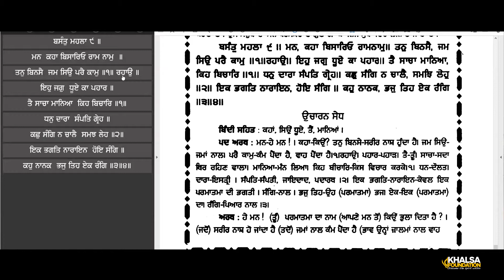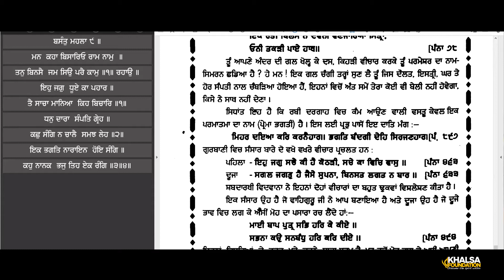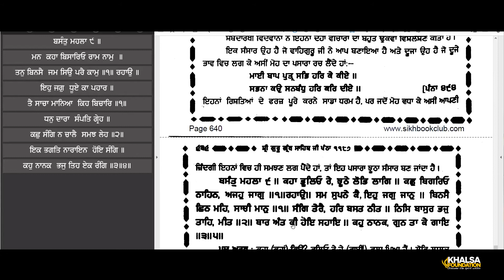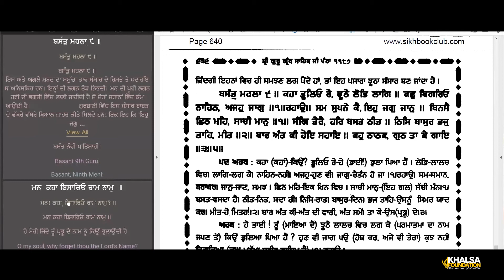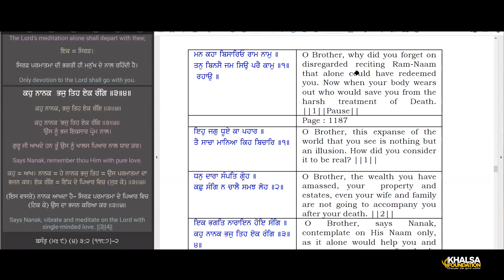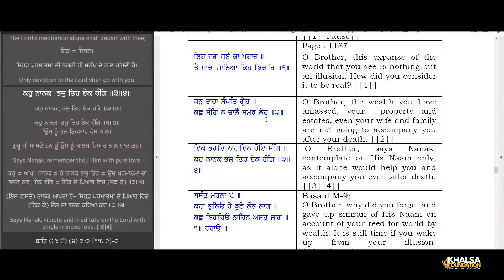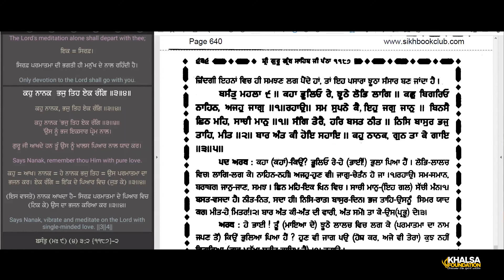50 The world is just a hill of smoke Raag Basant Shabad 4